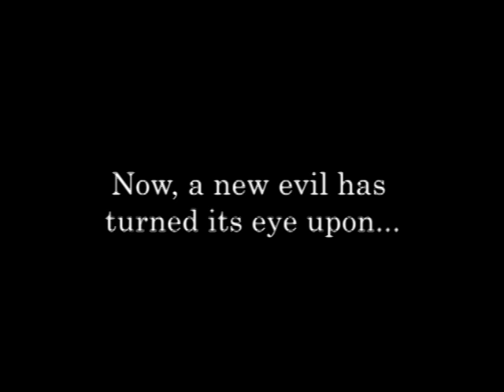Project Sanctuary Trailer 1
This is humanity's darkest hour, as humans are confronted with the greatest bloodbath in their history. Having expanded their territories by conquering neighboring worlds, the ever-hungry gaze of the Trinigon Alliance now settles on their juiciest prize yet - Earth.